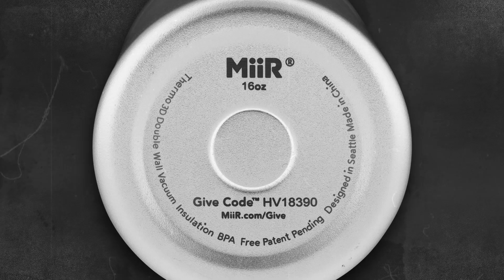This is MiiR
MiiR makes premium stainless steel vessels for coffee, beer, wine and food. They also set aside a portion of sales revenue to fund projects focused on clean water, a healthy environment and strong communities.